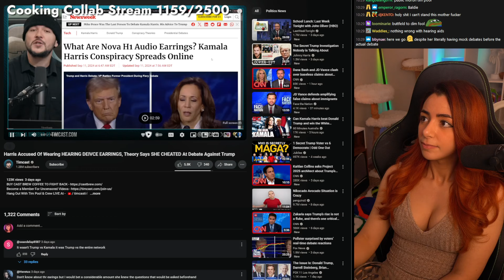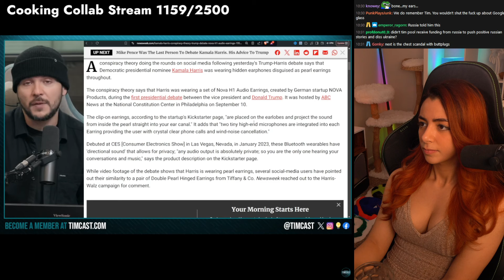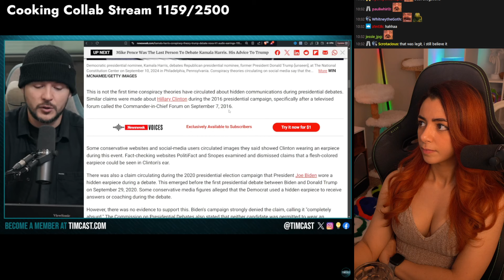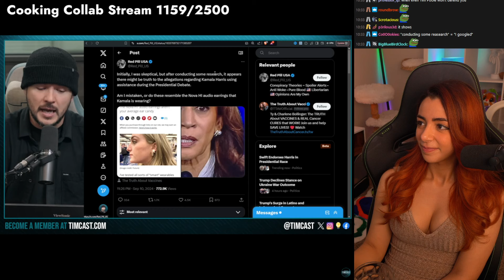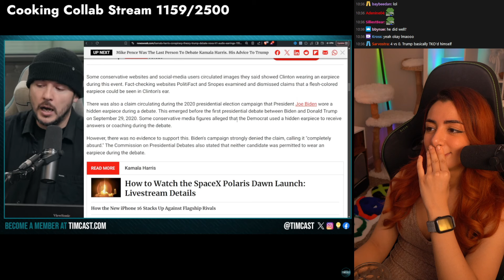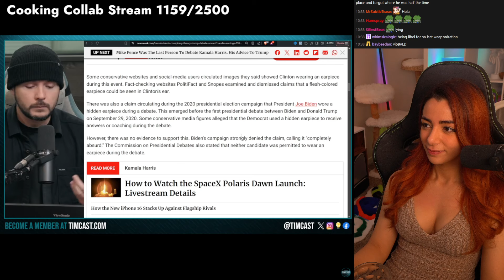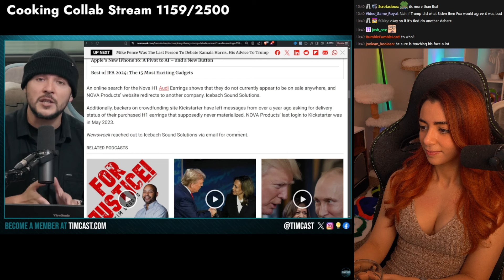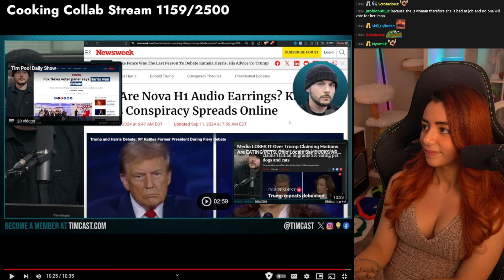Timcast, Harris Accused Of Wearing HEARING DEIVCE EARRINGS, Timpool | Denims Reacts